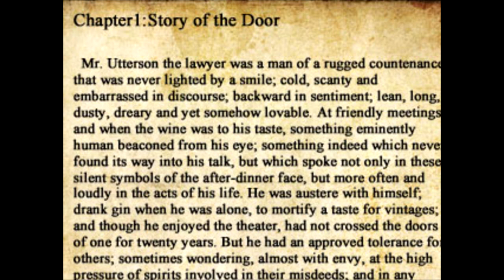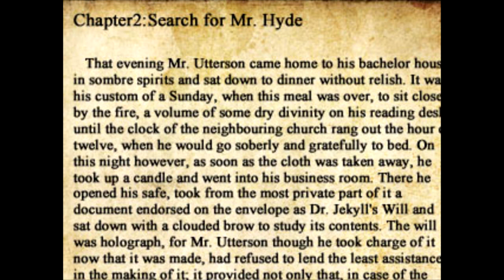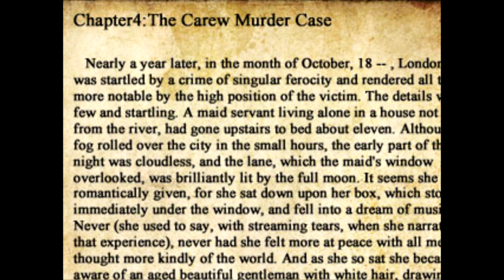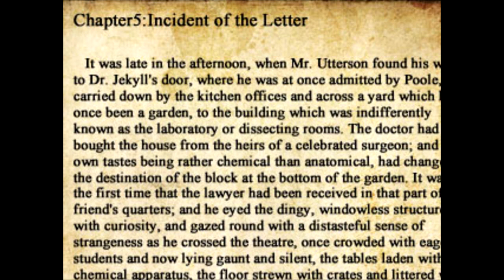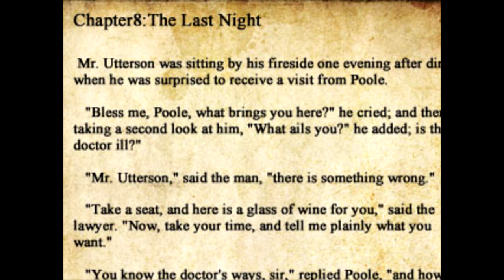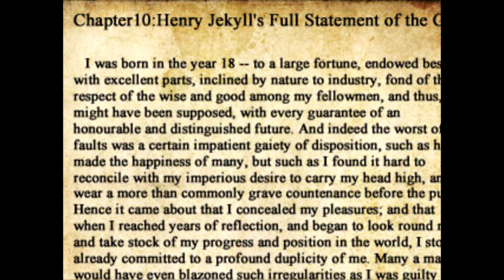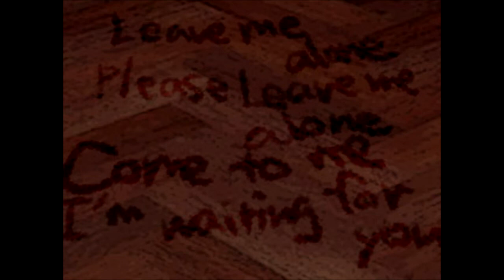Let's Play - The Crooked Man: Crooked Man Wants To Rape Me ;-; - Episode 3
Feel Free To Recommend Me Anything From Tips To Games In The Comment Section!!